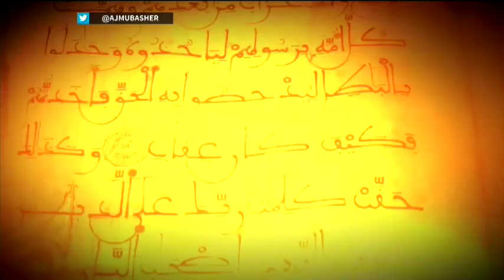محاضرة للشيخ محمد الحسن الددو حول الحديث ومكانته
لقاء الفجر | محاضرة للشيخ محمد الحسن الددو حول الحديث ومكانته